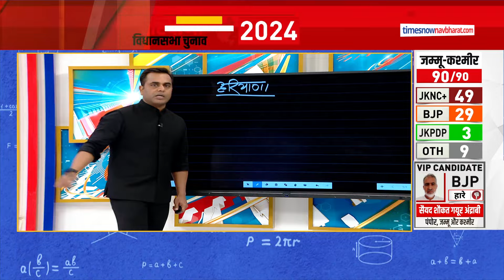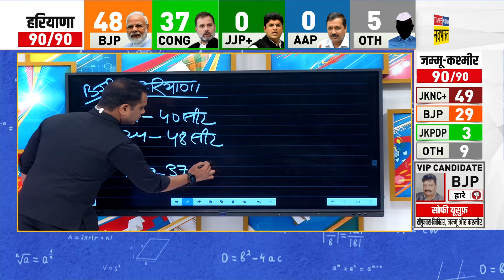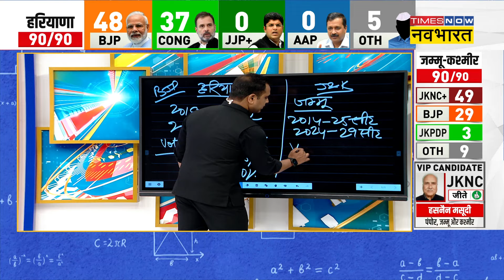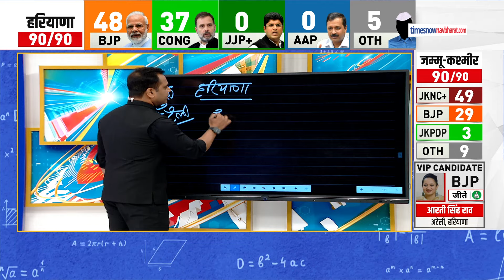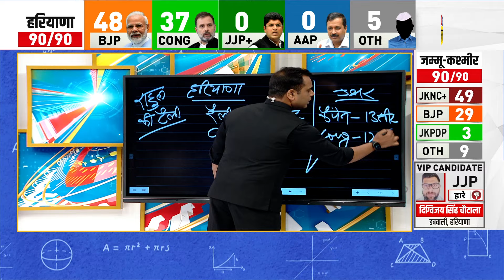Haryana Election Result 2024 : हरियाणा में BJP की मैजिकल जीत! | News Ki Pathshala | Sushant Sinha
Haryana Election Result 2024 | Jammu Kashmir Election Result 2024 | News Ki Pathshala | Sushant Sinha : हरियाणा में सभी अनुमानों के विपरित बीजेपी ने हैट्रिक मारी है. बीजेपी ने 90 सीटों वाली हरियाणा विधानसभा में 48 सीटें जीती हैं और पार्टी तीसरी बार राज्य में सरकार बनाने जा रही है.